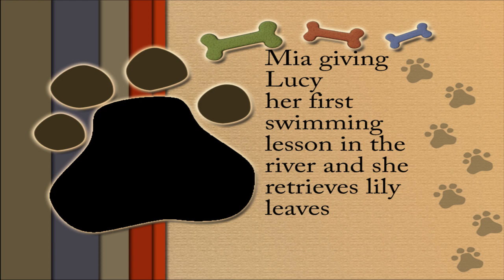Lucy first lesson swimming in the river